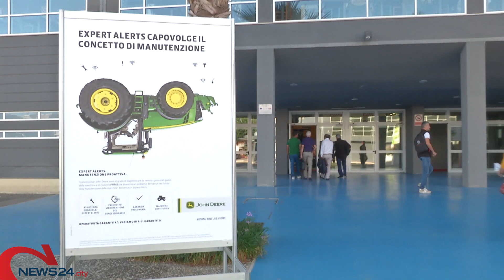BARI | Inaugurata la sesta edizione di Agrilevante, tante le novità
In programma dal 10 al 13 ottobre nell’area della Fiera del Levante